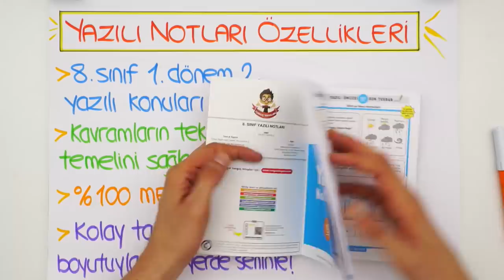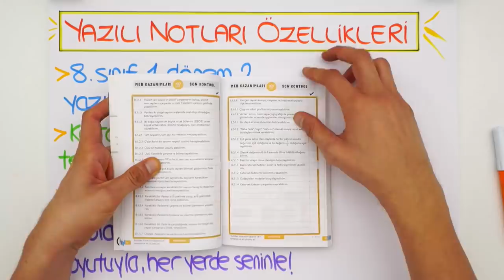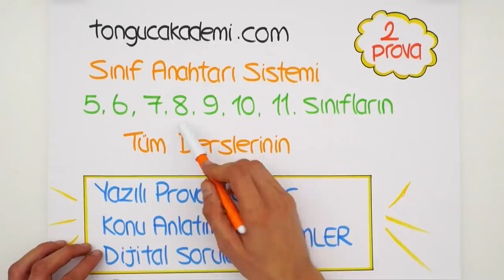8.Sınıf 2.Yazılı Kampı Başlıyor!📢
2.Yazılı Kampı 16 Aralık'ta başlıyor! Hazır mısın 2006tayfa 2007tayfa tonguç yazılılarında yine seni yalnız bırakmıyor. Yazılıya hazırlık olan bu prova videolarını mutlaka izlemelisin.